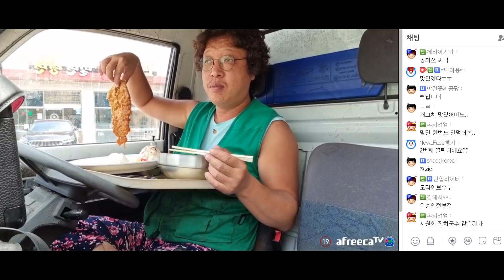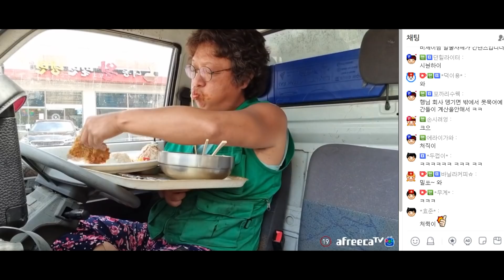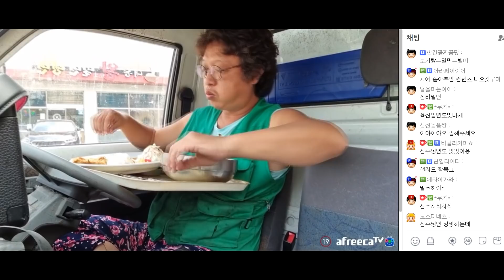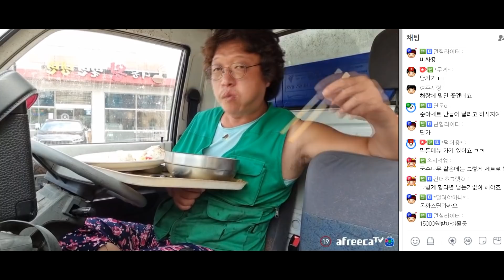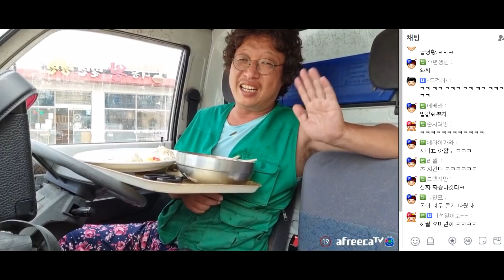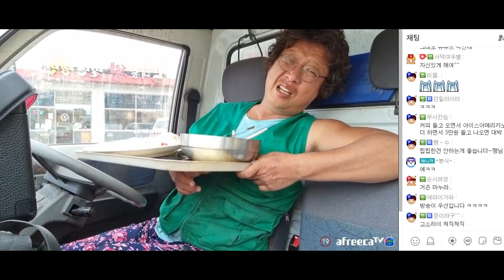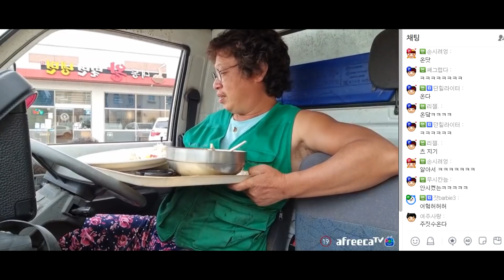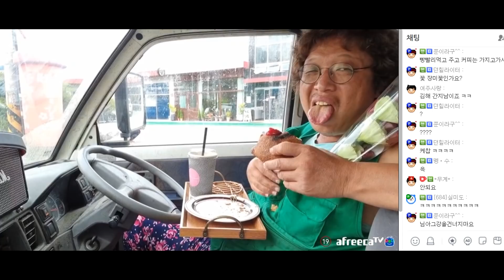[드라이브 시스루] 밀면, 돈까스, 스웨디시 에그커피